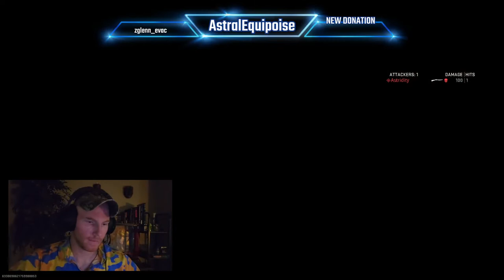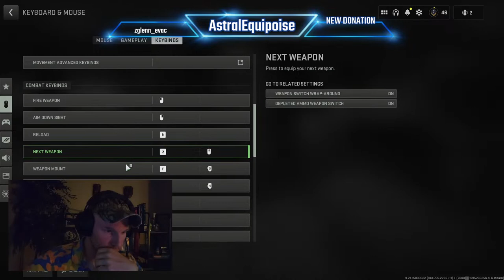FEEDING WAR DATA INTO AI | New of keyboard/mouse